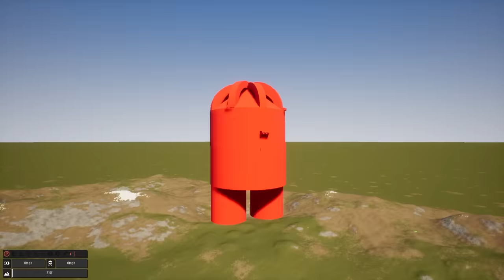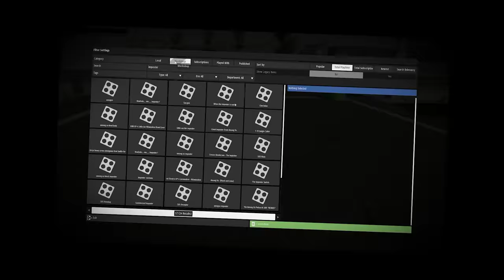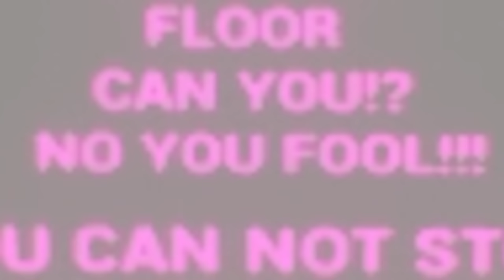JURASSIC PARK T-REX vs LEGO TRAIN! - Brick Rigs Gameplay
Jurassic Park T-Rex vs Lego Train in Brick Rigs gameplay. SpyCakes must destroy and stop a Lego train in Brick Rigs using a Jurassic Park Tyrannosaurus Rex jeep hybrid. This is a Lego Brick Rigs gameplay featuring a T-Rex, Among Us Imposter and more!